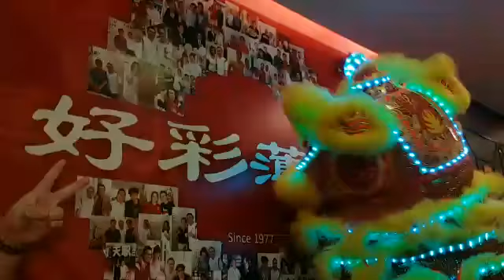17 January 2020